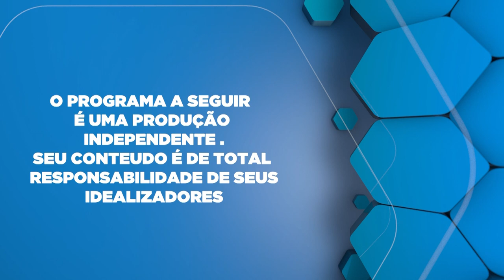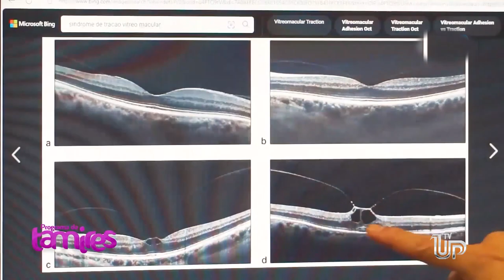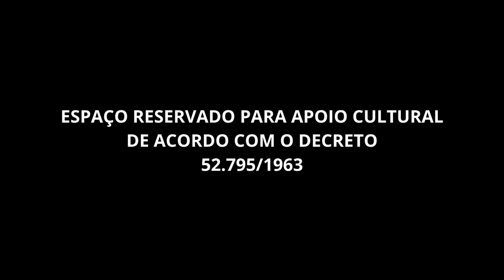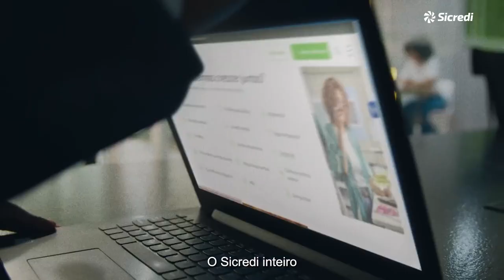Dr Paulo Igor Rauen respondendo duvidas dos telespectadores.